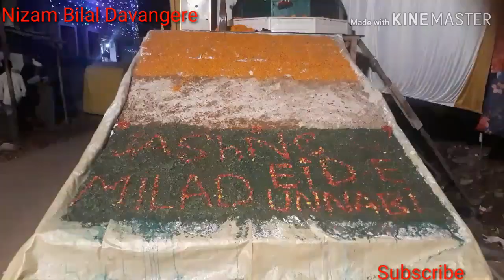Eid Milad un nabi grand celebration Davangere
Eid Milad un nabi grand celebration Nizam  Bilal Davangere ph 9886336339 Davangere 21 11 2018